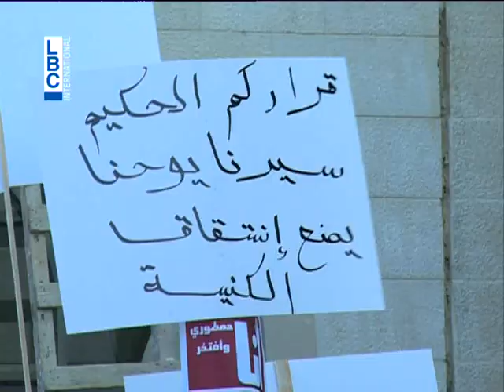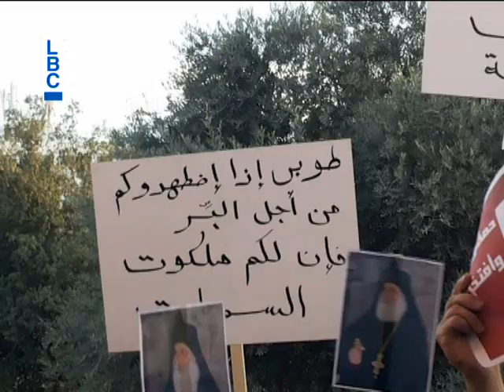LBCI - News - ما هي التهم الموجهة للاب بندليمن؟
تفاعلت قضية رئيس دير حمطورة- كوسبا الكورة الارشمندريت بندليمن فرح، فأكدت مصادر كنسية مطلعة على التحقيقات للـLBCI أنه متهماً بالتحرش بشباب، وهو ما بدأ منذ أكثر من 10 سنين، ولكن ما جعل الكنيسة تتحرك، كانت فضيحة تحرشه عام 2012 بقاصر يبلغ 13 عاماً.